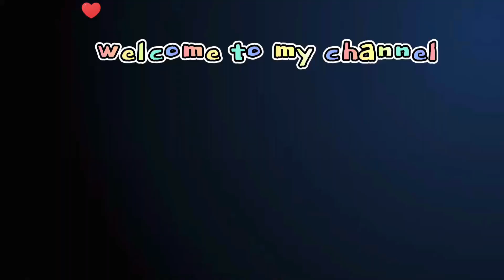( WORN OUT CATALINA ) EP52---Making Replacement Differential Ispiral Vevel Gear